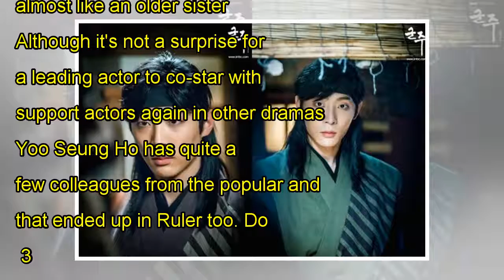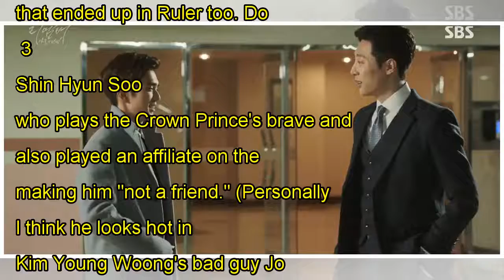Yoo Seung Ho's 5 surprising connections with the cast of Ruler: Master of the Mask